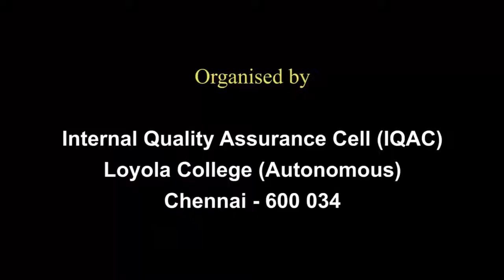"INSTITUTIONAL & INDUSTRY INTERACTION TO BOOST EMPLOYABILITY" - Dr. S.Venkataraman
National Conference on "Excellence in Higher Education"
Held on 23rd and 24th November, 2018
Organised by Internal Quality Assurance Cell (IQAC) - LOYOLA COLLEGE, Chennai